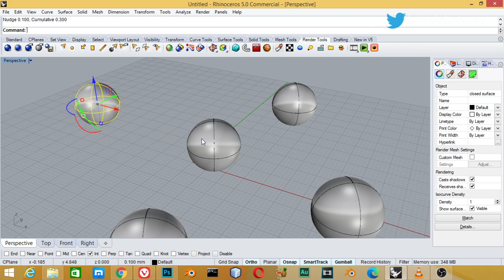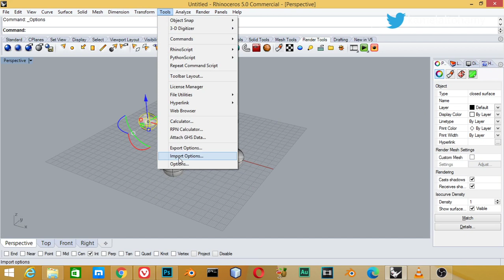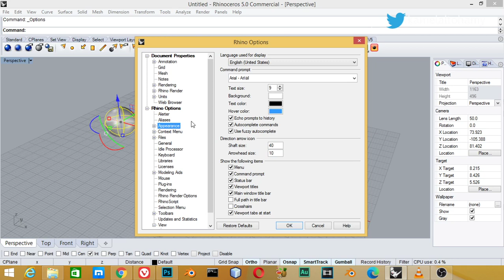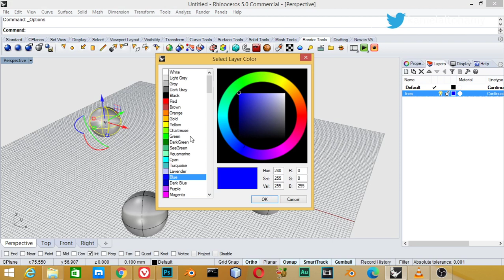شرح برنامج رينو : options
options in rhino 5
شرح عربى

*for any question and work:
**Send a product for review at:
(Name: kamel altohamy
Address Line1: 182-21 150th Avenue
Address Line2: CAI 620726
City: Springfield Gardens
State: NY
Zip Code: 11413

blender scene,
3d cad
learn rhno5
learn autocad
learn 3d modeling in rhino5
how to model car in rhino5
3d modeling
rendering shots in rhino5
learn 3d cad
peel 2 cad 3d scanner,
3d printing machine,
3d printing شرح,
3d printing house,
3d printing pen,
3d printing building,
3d printing technology,
3d printing ideas,
3d printing in dentistry,
i heart 3d printing,
3d printing hp,
hp 3d printing,
ss 3d printing,
3d printing z offset,
3d printing z hop,
3d printing z wobble,
3d printing z banding,
3d printing z axis,
3d print z axis calibration,
z hop 3d printing,
z seam 3d printing,
z offset 3d printing,
3d printing t shirt,
3d printing t shirt machine,
t shirt 3d printing machine,
t shirt 3d printing,
3d printing بالعربي,
3d printing بحث,
3d printing pp,
pp 3d printing,
3d printing time lapse,
3d printing business,
3d printing metal,
3d printing car parts,
3d printing 0.8mm nozzle,
3d printing 0.6 nozzle,
3d printing 0.2mm nozzle,
3d printing 101,
3d printing 1/64 scale,
3d printing 1911,
3d printing 100 infill,
3d printing 1/6 scale,
3d printing 1 mm nozzle,
3d printing 13 things i wish i knew,
3d printing 10mm miniatures,
formula 1 3d printing,
1/35 3d printing,
1/6 3d printing,
1/6 scale 3d printing,
3d printing 1/64 scale cars,
3d printing 1/35 scale,
3d printing 1 hour,
3d printing 2021,
3d printing 2 colors,
3d printing 2d images,
3d printing 2 colours,
3d printing 2022,
3d printing 28mm miniatures,
3d printing 2021 trends,
3d printing business 2021,
2 color 3d printing,
palette 2 3d printing,
2 colour 3d printing,
2 photon polymerization 3d printing,
mynt3d junior 2 3d printing pen,
oculus quest 2 3d printing,
3d printing 3ds max,
3d printing 300 face shields,
3d printing 3d printer,
3d printing 3d printing,
3d printing 3d models,
3d printing 316 stainless steel,
3d 3d printing,
3d printing ender 3,
ender 3 3d printing,
ender 3 3d printing nerd,
blender 3d for 3d printing,
ender 3 3d printer printing,
ender 3 v2 3d printing nerd,
ender 3 pro 3d printing,
ender 3 max 3d printing nerd,
3d printing 40k,
3d printing 40k miniatures,
3d printing 40k army,
3d printing 40k terrain,
3d printing 4k,
3d printing 40k models,
3d 4d printing,
3d printing warhammer 40k models,
raspberry pi 4 3d printing,
3d printing 5 minute crafts,
3d printing ender 5 pro,
3d printing ender 5 plus,
3d printing pen 5 minute crafts,
3d printing ender 5,
3d printing nerd ender 5,
50 3d printing ideas,
5 axis 3d printing,
5 minute crafts 3d printing,
3d printing 6mm miniatures,
3d printing ender 6,
3d printing using tinkercad class 6,
3d printing using tinkercad class 6th,
nylon 6 3d printing,
6 axis 3d printing,
big hero 6 3d printing scene,
3d printing class 7,
3d printing inconel 718,
3d printing nerd ender 7,
24/7 3d printing,
rhino 7 3d printing,
7 deadly sins of 3d printing,
3d printing 8k,
3d printing 80 lower,
3d printing polymer 80,
3d printing time lapse episode 8,
ocean's 8 3d printing scene,
3d printing 9mm,
3d printing falcon 9,
3d printing fgc 9,
9 3d printing timelapses
3d cad for 3d printing,
import 3d cad to 3ds max,
ashampoo 3d cad architecture 5,
ashampoo 3d cad professional 8 erfahrung
blender artwork,
blender modeling,
3d animation,
blender vfx,
ما هو blender,
blender معماري,
blender متطلبات,
تحميل blender للكمبيوتر,
blender كورس,
blender عربي,
blender دروس,
حل مشكلة blender
3d modeling software,
3d modeling blender,
3d modeling tutorial,
3d modeling for 3d printing,
3d modeling for beginners,
3d modeling anime character,
3d modeling app tutorial,
3d modeling blender tutorial,
3d modeling beginner
b logo photoshop,
photoshop cs6,
photoshop cracked,
photoshop cc,
photoshop compositing,
photoshop course,